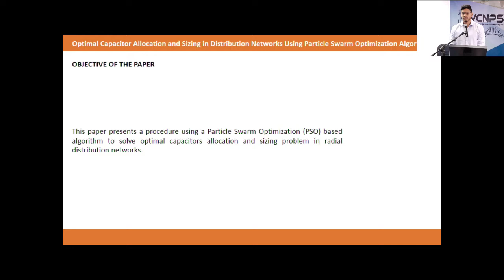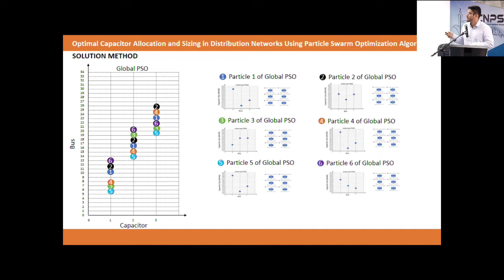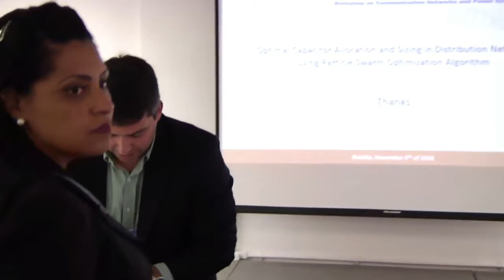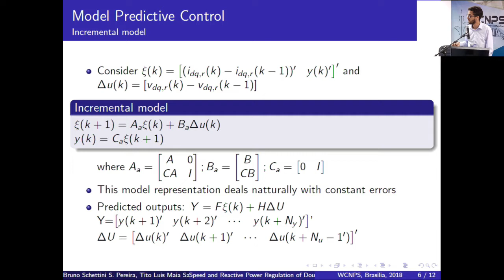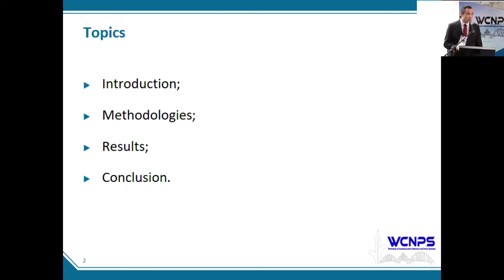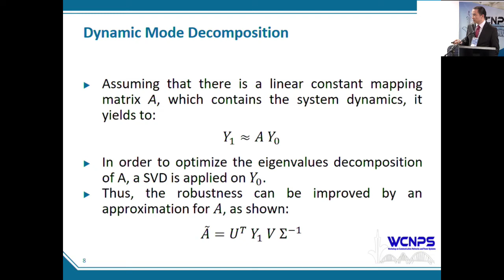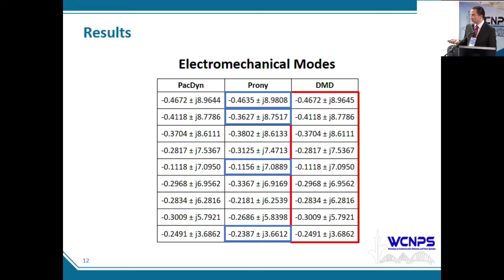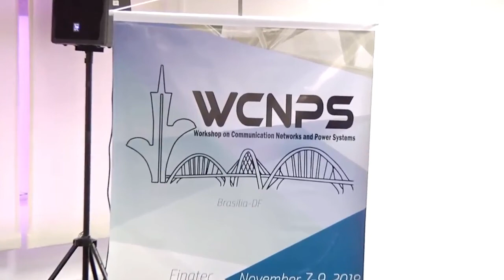Session on Power Systems IV